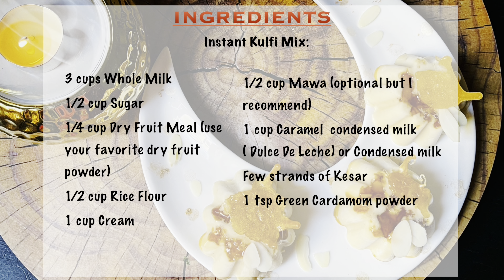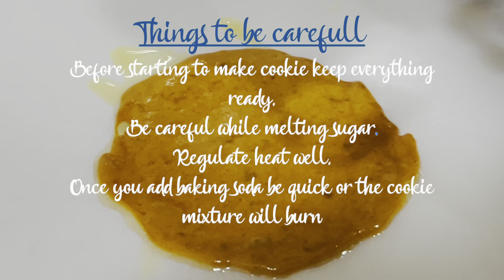INSTANT KULFI IN 15 min/ TRENDING DALGONA COOKIE/ DALGONA CANDY/ झटपट कुल्फी/ ट्रेंडिंग डालगोना कुकी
We are always excited to try new trends.so I have bought a famous trending dalgona cookie recipe with a small twist. Dalgona cookie /candy is very famous cookie in Korea also known as the HONEYCOMB cookie/candy.It is recently trending due squid game Netflix series. To make it more interesting i tried an instant  kulfi and this fusion dessert is yummy. Instant kulfi can be made with any desired flavours. This instant multi gets ready in 15-20 minutes. I am sure you will be addicted to this kulfi😋.
Do try this recipe and tag us in Instagram

INGREDIENTS :
Instant Kulfi Mix:

3 cups Whole Milk
1/2 cup Sugar
1/4 cup Dry Fruit Meal (use your favorite dry fruit powder)
1/2 cup Rice Flour
1 cup Cream
1/2 cup Mawa (optional but I recommend)
1 cup Caramel  condensed milk ( Dulce De Leche) or Condensed milk
Few strands of Kesar
1 tsp Green Cardamom powder

Dalgona Cookies :
For 1 cookie-
2 tbsp Sugar Bowl
Less than 1/4th tsp Baking powder

Hi, we are SPRINKLE OF FLAVOURS and this is our space and our channel. Let us celebrate food!!! HAPPY COOKING!!!🥰😍